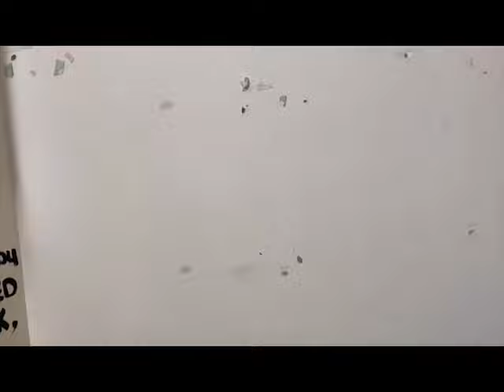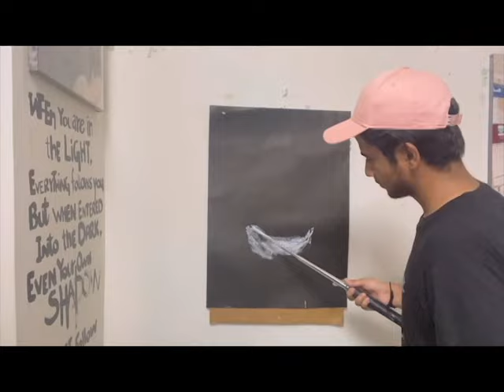Upside Down Painting With Baton Stick !!! | VLOG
So I challenged myself to draw upside down painting with baton stick